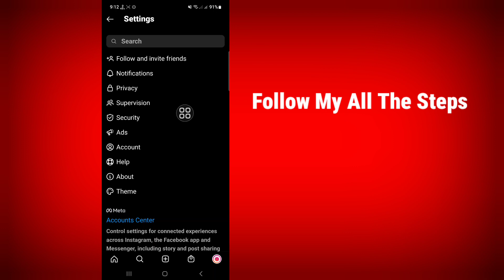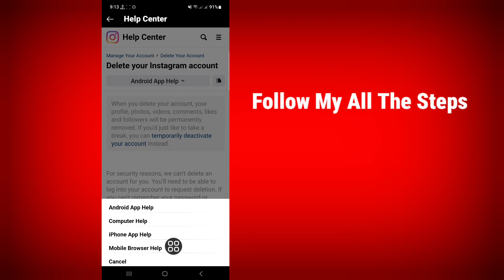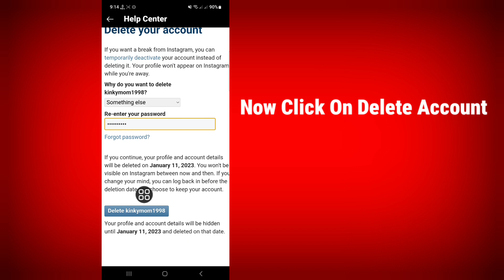How to delete instagram account permanently (NEW UPDATE)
Here In This Video You Will Learn [ How to Delete Instagram Account Permanently ]. Watch This Full Video And Follow My All The Steps Without Skipping. It's Super Simple And Easy Method.